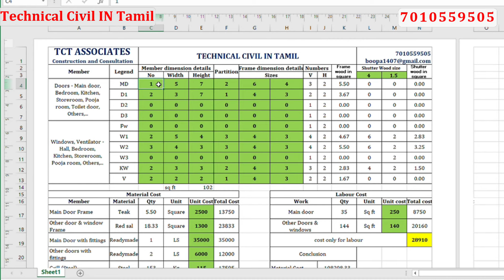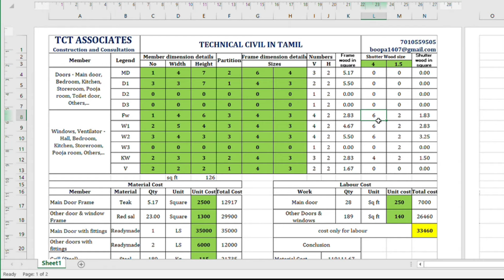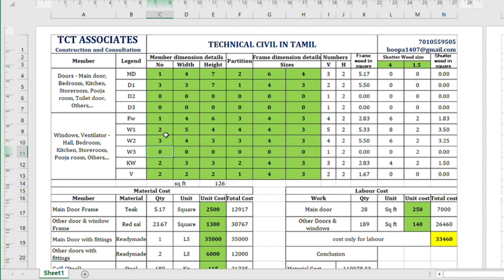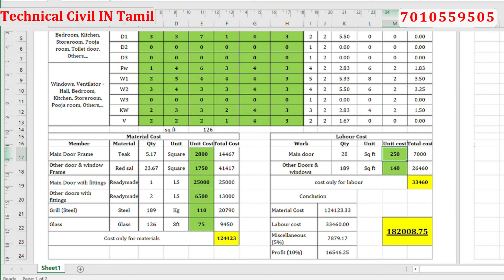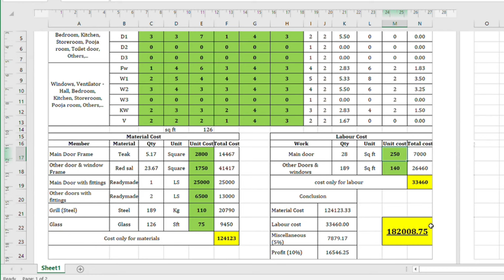மர கதவு, ஜன்னல் வைக்க எவ்வளவு செலவு ஆகும்? ஒரு விரிவான விளக்கம் Estimation excel sheet door, windows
To get more updates follow our whats app channel

TCT Associates
Construction and Consultation
Tamilnadu.

Services
Our main service - Construction across Tamilnadu.
Planning services - 2D floor plan, Structural designs & drawings, Elevation, Estimation